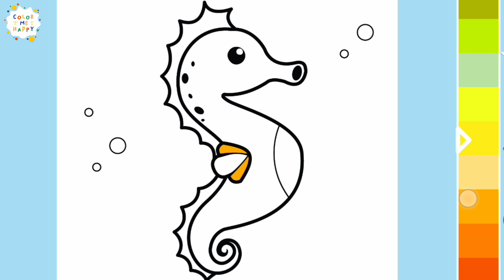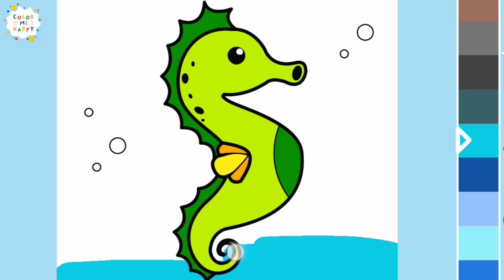Fun and Easy Coloring Seahorse for Kids and Toddlers!🌊🐴🎨 ll Animal Magical Coloring #77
🌊✨ Dive into a world of creativity with "Fun and Easy Coloring Seahorse for Kids and Toddlers!" 🎨🐠 Join the underwater adventure as we make coloring a breeze with our adorable seahorse friends!

🖍️🌈 From swirling seas to colorful corals, get ready to splash some joy onto the page with our simple and delightful coloring experience. It's the perfect activity for tiny hands and big imaginations!

Happy Coloring ! 🎨